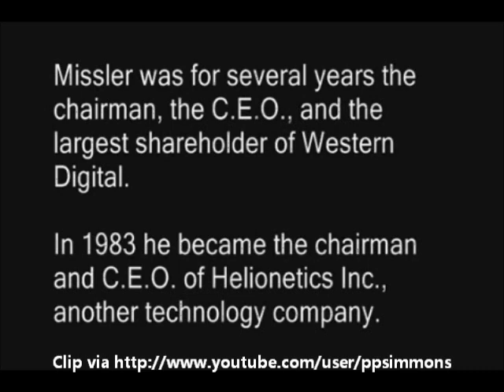Dr. Chuck Missler On Obama's Background & Identity Document Fraud